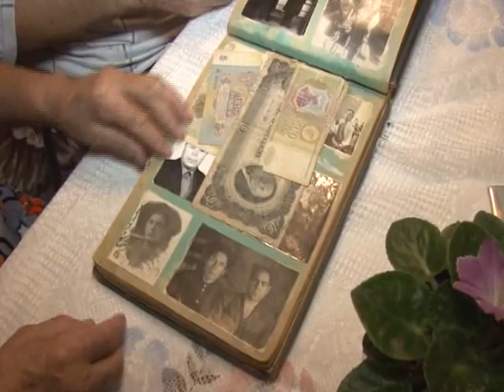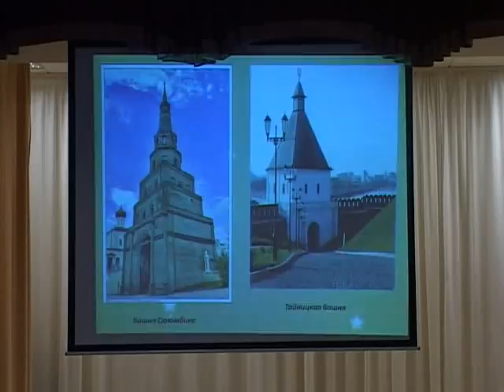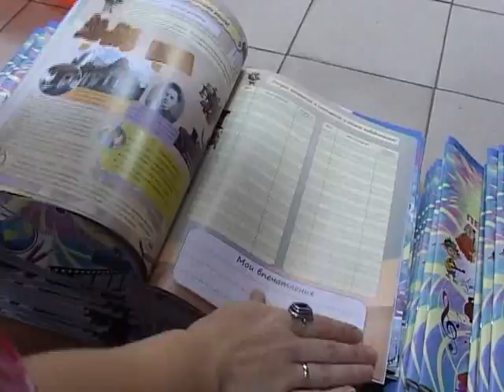Альметьевск сегодня от 12.11.2014